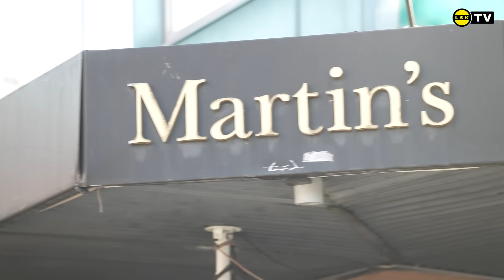Innsiden av Åråsen: LSK 3-0 RBK | Her regjerer Lillestrøm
Lillestrøm dominerte andre omgang totalt mot et sjanseløst Rosenborg, og seieren kunne fort blitt enda større enn 3-0-seieren som ble sluttresultatet. Bli med på Innsiden av klassikeren!

Film og klipp: Megapiksel